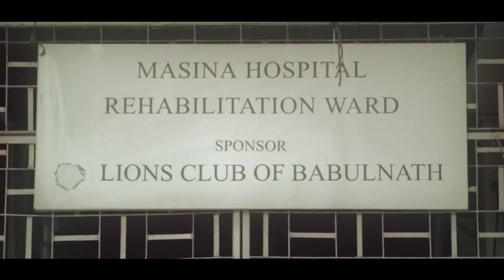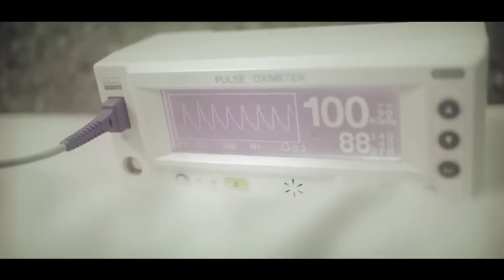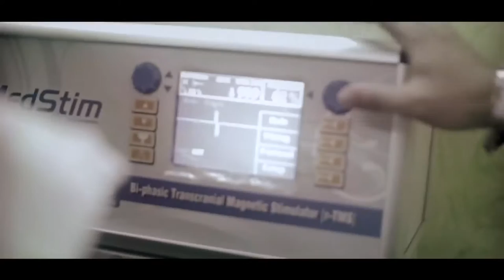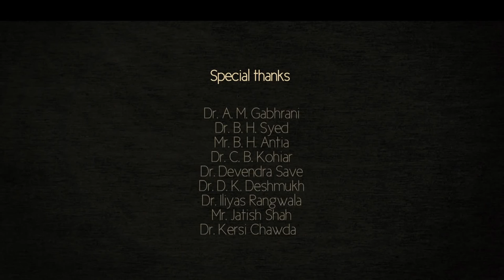Dr Matcheswalla & Masina hospital's psychiatry department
Information on Masina Hospital's Department of Psychiatry and Dr. Matcheswalla and his team. The department is among the best in the private sector in India and the treatment used is the most updated one. No force or compulsion is utilised in the course of treatment.